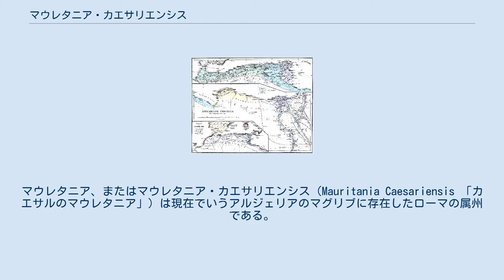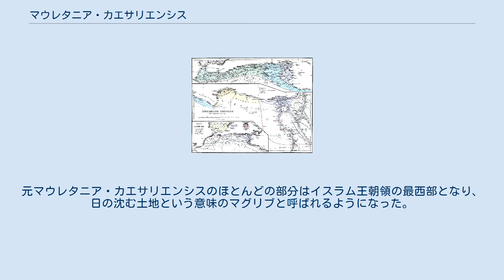マウレタニア・カエサリエンシス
マウレタニア、またはマウレタニア・カエサリエンシス（Mauritania Caesariensis 「カエサルのマウレタニア」）は現在でいうアルジェリアのマグリブに存在したローマの属州である。
首都はカエサリア（現在のシェルシェル）。
隣接する属州で、タンジェを首都とするマウレタニア・ティンギタナと区別するため、首都の名前を冠して呼ばれる。
 皇帝ハドリアヌス在位時（117–138）のローマ帝国の領域。
マウレタニア・カエサリエンシス（現在のアルジェリア）は皇帝属州であった。
 紀元後1世紀、ローマ皇帝クラウディウスは最西端のローマの属州であったアフリカ属州をマウレタニア（マウリ人の土地）と改名し、同時にマウレタニア・カエサリエンシス（カエサリアを首都とする）とマウレタニア・ティンギタナとに分割した。
 ディオクレティアヌスのテトラルキアに伴う再編において、マウレタニア・カエサリエンシスの最東部は内陸の都市シティファを首都とし、サルデ（現在のベジャイア）を主要港とするマウレタニア・シティフェンシスに分割された。
 マウレタニア・カエサリエンシスにはアウグストゥスの設置した八つの植民都市、カルテンナ、グヌグ、イギルギリ、ルスグニエ、ルサズ、サルデ、ズッカバル、トゥブスクトゥと、クラウディウスの設置した二つの植民都市、カエサリア（ユバがパトロンであったアウグストゥスを称え、彼の首都ロルを改名）とオッピドゥム・ノウム、ネルウァの設置したシティファ、さらに後にはアルセナリア、ビダ、シガ、アクエ・カリデ、クイザ・クセニタナ、ルスクール、アウジア、 ギルウァ、ティパサの、あわせて21の有名な植民都市と、いくつかのムニキピウム、および「オッピーダ・ラティーナ」があった。
 ディオクレティアヌスおよびコンスタンティヌス大帝の時代には、シティフェンシスおよびカエサリエンシスはイタリア道内のアフリカ管区に、ティンギタナはヒスパニア管区の辺境に再編された。
カエサリアは330年まではユダヤ教の主要中心地の一つであり、シティファはミトラ教の中心地の一つであった。
キリスト教は四世紀から五世紀にかけて広まった。
 支配階級の間では、430年にジブラルタル海峡から渡来したヴァンダル族により成立したゲルマン王国の下でアリウス派に代わり三位一体派が広まった。
ヴァンダル王国はビザンツ軍に533年前後に滅ぼされるが、マウレタニア・カエサリエンシスのほとんどはマスティガスのようなムーア人の支配下に残り、内陸部にまでビザンツ帝国の支配が確立するのは560年代から570年代にかけてである。
ムスリムによるマグリブ征服によりビザンツ帝国のアフリカ総督府およびこの地方の後期古代ローマ文化は終焉を迎えた。
元マウレタニア・カエサリエンシスのほとんどの部分はイスラム王朝領の最西部となり、日の沈む土地という意味のマグリブと呼ばれるようになった。
 Annuario Pontificio に掲載されているマウレタニア・カエサリエンシスにおける名義司教区の一覧を以下に掲げる。
 * Ala Miliaria (Beniane) ローマ支配化における北部アフリカ マウレタニア・カエサリエンシスの主要輸出物は紫色染料と高級木材であり、加えてアマーズィーグまたはマウリ人は兵士として、特に軽騎兵としてローマ人に高く評価されていた。
出身者にはトラヤヌス帝の最高指揮官、ルシウス・クィエトゥスやマクリヌス帝が挙げられる。